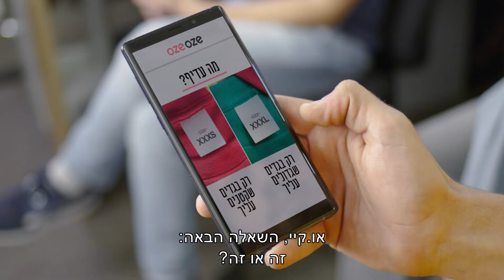ozeoze | mako | בגדים